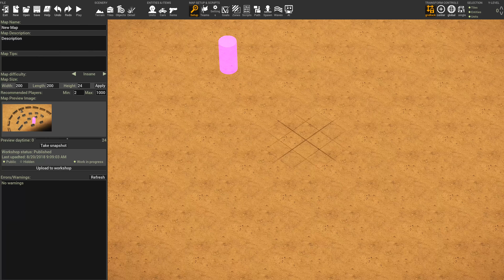MASSIVE SIEGE - Dustwind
REAL-TIME TACTICS - PvP, COOP-PvE, SOLO. Join the CLUSTERFUN! Make quick tactical decisions, sneak, aim for bodyparts, use traps, turrets, cars. Play as a dog. Create characters with varied skills and gear. Play various PvP modes. Play PvE alone or with friends. Map editor included.

★Strategy and Real Time Strategy Games gameplay you may like:
►Strategy Games Gameplay: